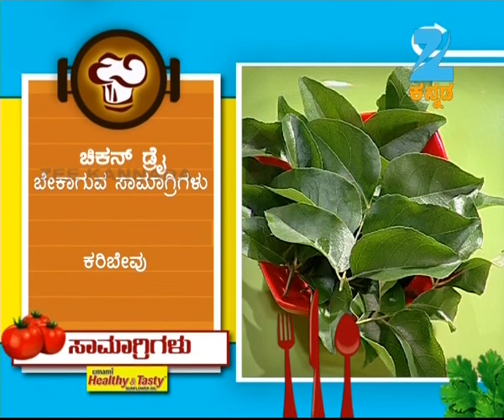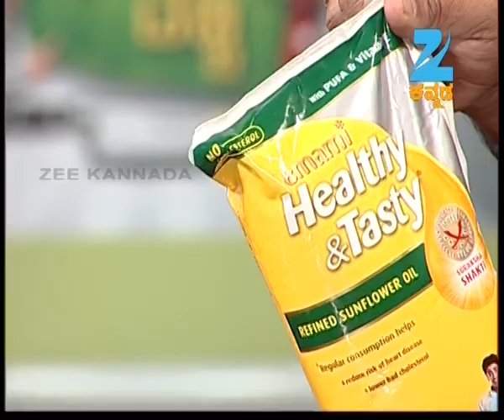Oggarane Dabbi | Kannada Food Recipe | Episode 739 | February 28, 2014 | ZeeKannada TV Serial